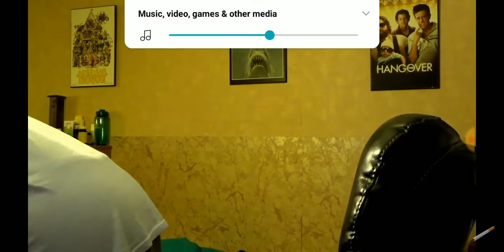Angry granma hates baby shark